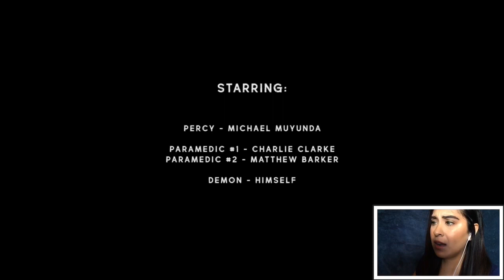VIEWERS BEWARE YOUR IN FOR A SCARE! | Fright Fest Friday #6 | Jasmine Quinn